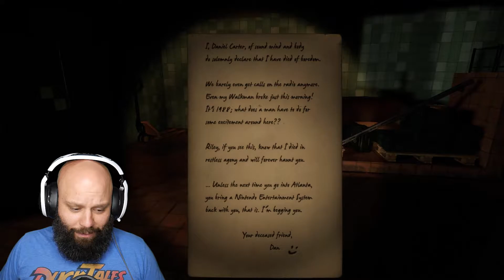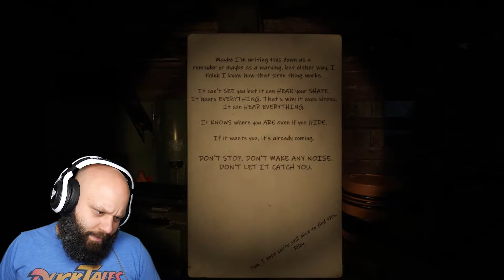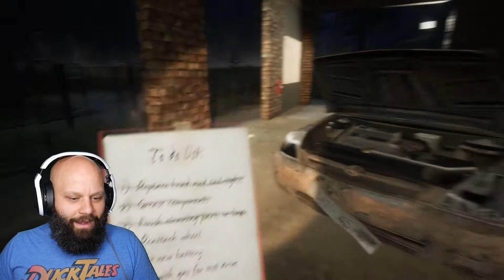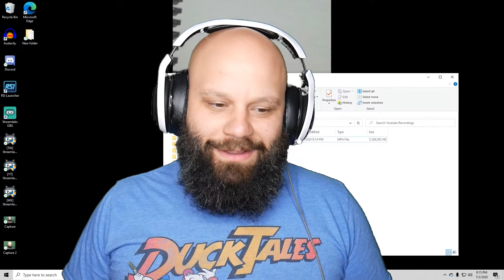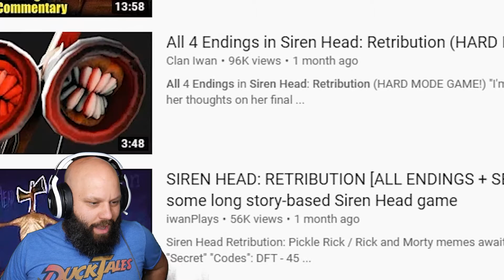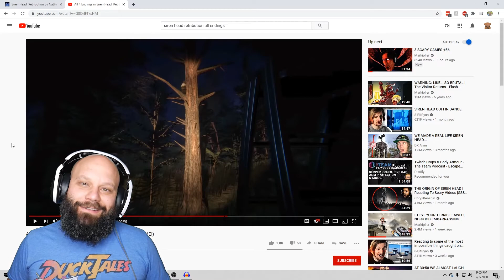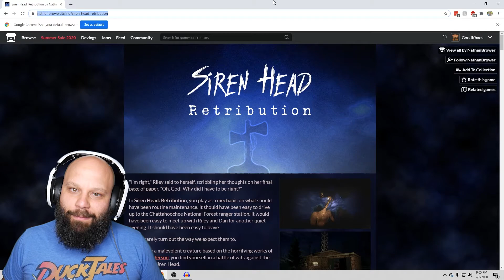Siren Head's An 80's Synth D.J.?! Siren Head Retribution Good and Bad Endings.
It's only Siren Head, how bad could it be? Not bad at all, and on top of it we have these jammin' beats!

"I'm right," Riley said to herself, scribbling her thoughts on her final page of paper, "Oh, God! Why did I have to be right?"

In Siren Head: Retribution, you play as a mechanic on what should have been routine maintenance. It should have been easy to drive up to the Chattahoochee National Forest ranger station. It would have been easy to meet up with Riley and Dan for another quiet evening. It should have been easy to leave.

Things rarely turn out the way we expect them to.

Trapped by a malevolent creature based on the horrifying works of Trevor Henderson, you find yourself in a battle of wits against the eponymous Siren Head.

Siren Head: Retribution includes an open world, a dynamic enemy, and multiple endings to discover. Will you repair your only escape? Or will you disappear along with the rest?